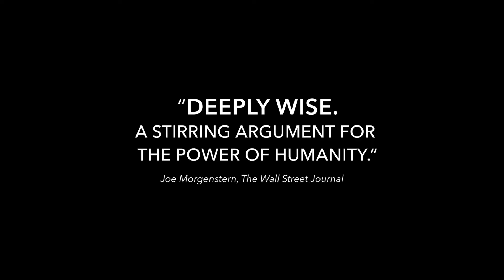The Human Factor - Official Trailer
The epic behind-the-scenes story of the United States’ 30-year effort to secure peace in the Middle East. Recounted from the unique perspective of the American mediators on the frontlines.